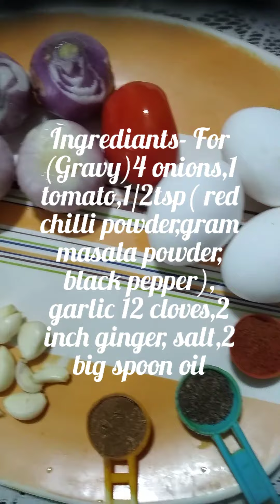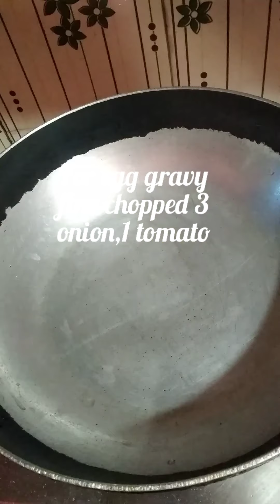Gravy Mix Chappati (Lacha Paratha)🍲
For first gravy 4 onion,1 tomato,12 garlic, 2 inch ginger, half tsp(red chilli powder,gram masala, black pepper powder) oil 2 big spoon chappati (Paratha) wheat flour dough For second gravy eggs gravy 3 onion,1 tomato,3 eggs,oil 1 big spoon